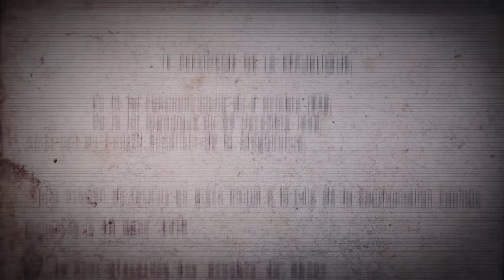Agnès Grossmann - L'affaire Rambla ou le fantôme de Ranucci (Trailer)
"L'affaire Rambla ou le fantôme de Ranucci" par Agnès Grossmann
Plongez-vous dans la reconstitution de grandes affaires criminelles du XXe siècle avec notre nouvelle collection "Intime Conviction" !

Découvrez la reconstitution passionnante de l’affaire Ranucci par la journaliste Agnès Grossmann !

Le 3 juin 1974, Marie-Dolorès Rambla, huit ans, est enlevée sous les yeux de son petit frère, Jean-Baptiste, puis retrouvée morte deux jours plus tard. Condamné à mort pour ce crime, Christian Ranucci, dont la culpabilité est par la suite remise en cause par la théorie du Pull-over rouge de Gilles Perrault, sera guillotiné.
Quarante ans plus tard,  Jean-Baptiste Rambla a tué deux femmes. A ses procès, il invoque le fantôme de Ranucci qui le hante. Et ceux qui, selon lui depuis toujours, ont « volé la vérité »...